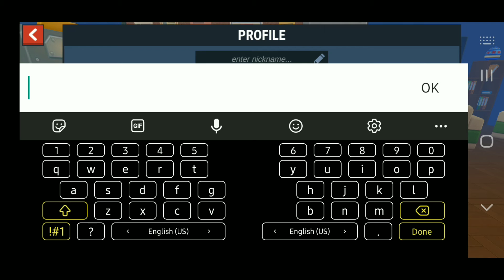Hide Online: Hunters vs Props: Gameplay Walkthrough Part 1 - Tutorial (IOS, Android)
•GAMEPLAY'S EVERYDAY

•GAMEPLAY'S 1080p

•EDITED VIDEOS

📒ABOUT THIS APP:

Hide Online: Hunters Vs Props - Free

Hide Online — stunning Hide and Seek action-shooter multiplayer game!

Hide Online — an addictive and thrilling multiplayer Hide and Seek action-shooter game in popular Prop Hunt genre.

Hide as a Prop from other players in any room or try to escape! Simply swap and become any kind of hidden object — a chair, a box, a cup, or even a lavatory pan.

Both grownups and children will have fun playing hide and seek in Hide Online!